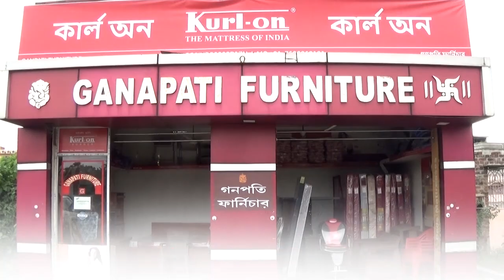AMC के मेयर ने MIC के साथ बैठक की, 22 छठ घाटों का पक्कीकरण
PUBLIC TIME NEWS